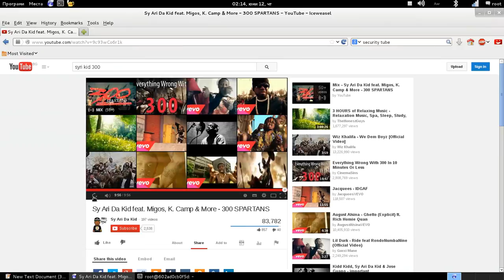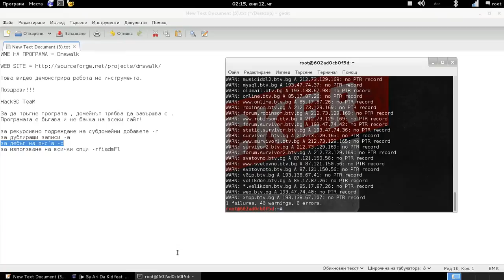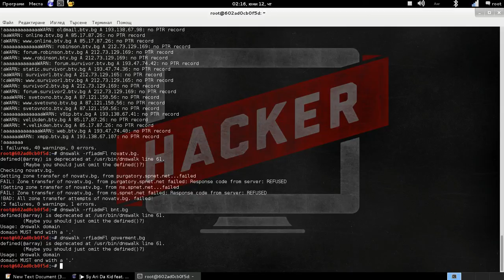Усвояване на информация с Dnswalk